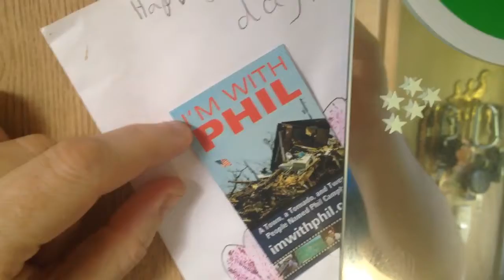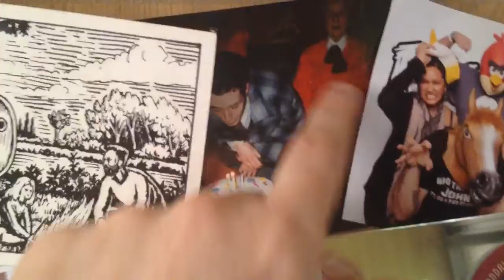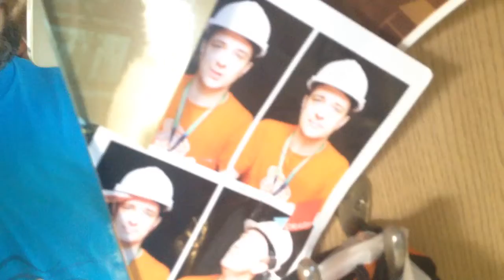Inspired by remote vlog by Casey Neistat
Been a bit vacant for the last few days, awoke knowing I had to get up and get into things. It's wonderful weather the next few days so I'm gonna do my best to enjoy it. i’m using